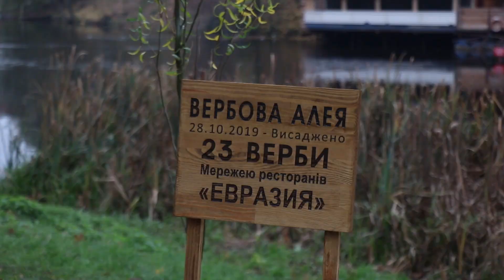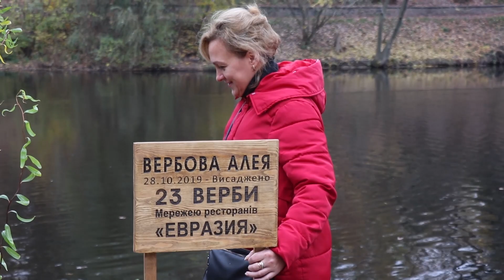В Киеве сотрудники Евразии посадили 23 дерева в парке Нивки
Не секрет, что уровень загрязнений во всем мире растет с молниеносной скоростью. Об этом уже сняли сотни социальных роликов с ужасающими кадрами мусорных свалок, горящих лесов и вредоносных выбросов заводов. Будущим планеты озадачены многие, но лишь единицы пытаются это изменить. 28 октября парк "Нивки" в Киеве стал богаче на 23 дерева. Их посадили в рамках акции, организованной сетью ресторанов "Евразия".